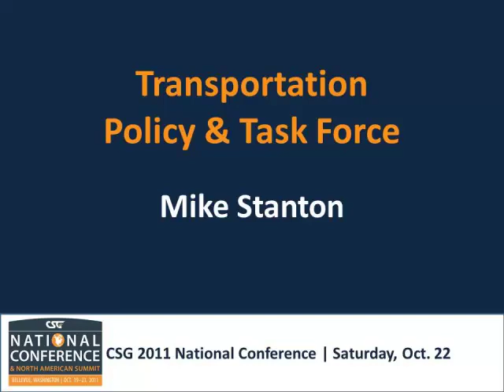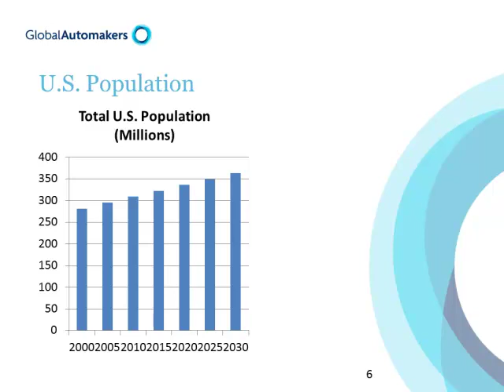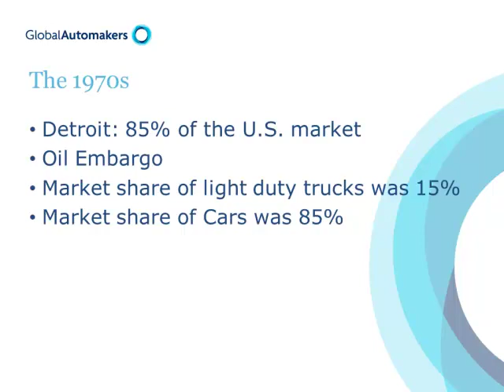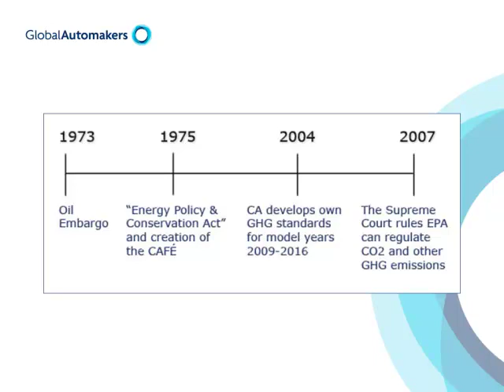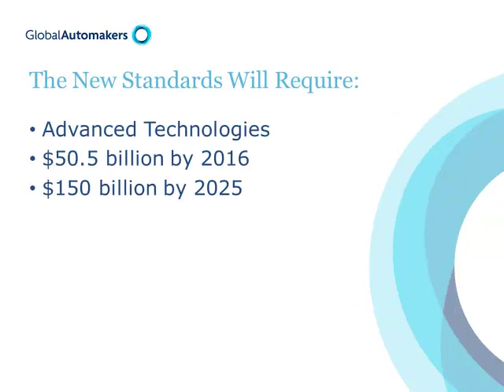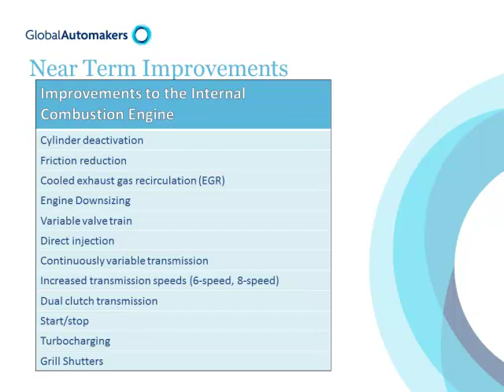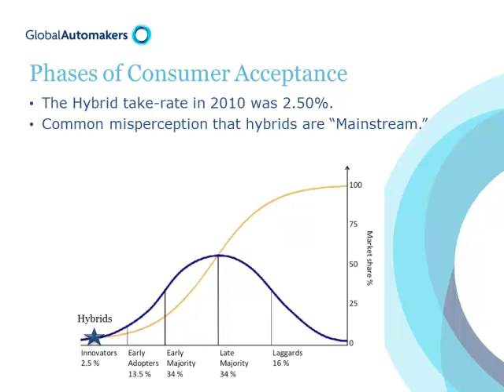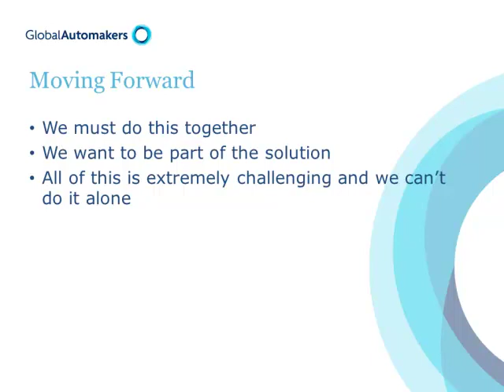Transportation Policy & Task Force - Mike Stanton, Association of Global Automakers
Transportation Policy Task Force

CSG's Transportation Task Force met on October 22 to discuss pressing policy issues, and heard presentations from representatives of the American Society of Civil Engineers, the Association of Global Automakers, and the Commission for Environmental Cooperation.